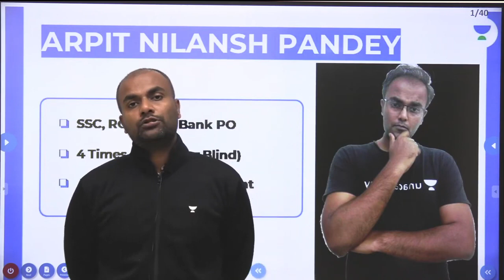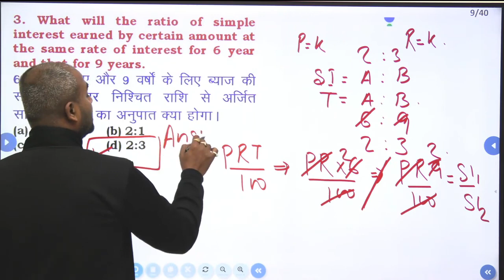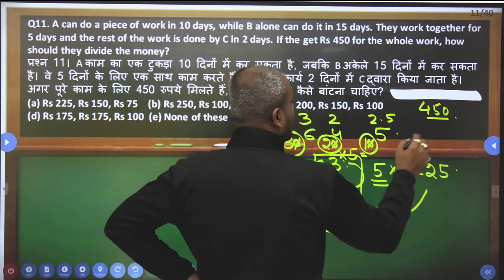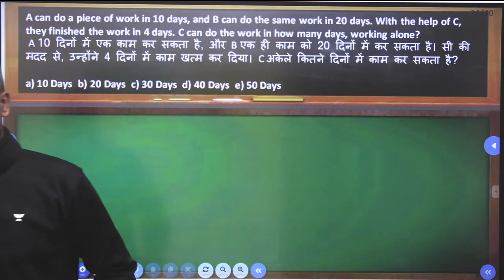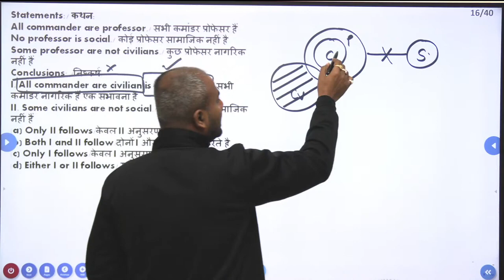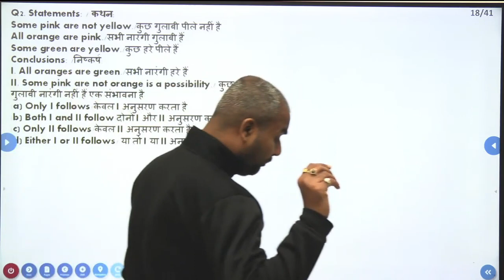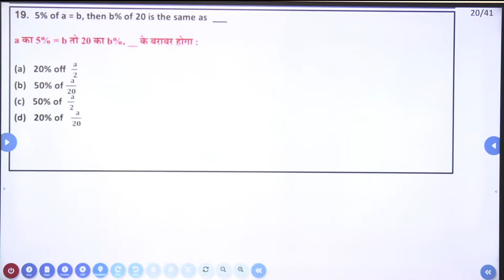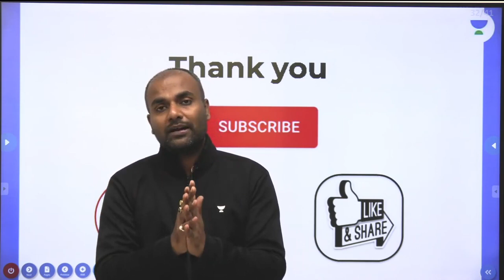Maths Practice Session | Target CDS/CAPF/SSC | Arpit Pandey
In This Session, Arpit Pandey Sir will Take a Session on " Maths Practice Questions for Defence Exams" for all CDS 2022-23 Exam aspirants.

Welcome to Let's crack defence Exams Channel, your one-stop solution for all Defence Exams. India’s Top Educators will be teaching you daily on this channel. We will cover the entire syllabus, strategy, updates, and notifications which will help you to crack the All Defence exams

Arpit Pandey Sir and other Top Educators take classes on Unacademy App.

Unacademy Subscription Benefits:
1. Learn from your favorite teacher
2. Dedicated DOUBT sessions
3. One Subscription, Unlimited Access
4. Real-time interaction with Teachers
5. You can ask doubts in the live class
6. Limited students
7. Download the videos & watch offline